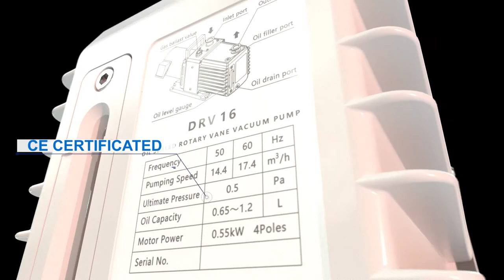BAOSI VACUUM PUMP - TWO STAGE OIL ROTARY VANE VACUUM PUMP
BAOSI whole series two-stage oil rotary vane vacuum pump :
DRV3~ DRV275
11 models : 3.6~255 m³/h